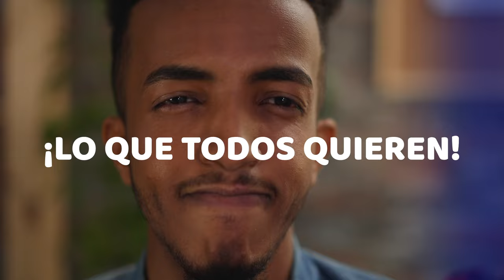¡Fuerza Del Pueblo Ya Tiene Candidato Para El 28 Y No Será Leonel! El Plan Ya Está En Marcha...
Lo que se está moviendo en La Fuerza del Pueblo no es de cara al 24, sino de cara al 28 y ya tienen candidato presidencial que ¡no será el que llevan hoy!

3,500 por hora. Grabación a 1080. Entrega de material editado.

 día.

5,000 por cada video no mayor a 2 minutos.